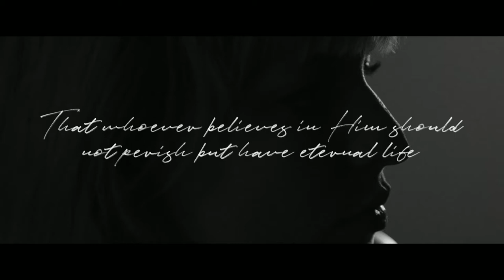Three Sixteen // So Loved // Pastor Lee Cummings